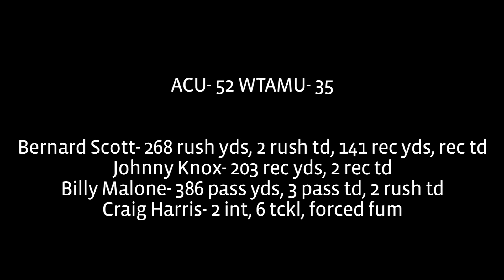Wildcats Prevail Over West Texas A&M 10/19/2008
The No. 3 ACU football team traveled to Canyon Saturday to play No. 4 West Texas A&M. The Wildcats had a victory over West Texas A&M 52-35. This win bumped the Wildcats up to the No. 1 spot in the region and No. 2 in the nation. Reporting and videography by Brandon Tripp